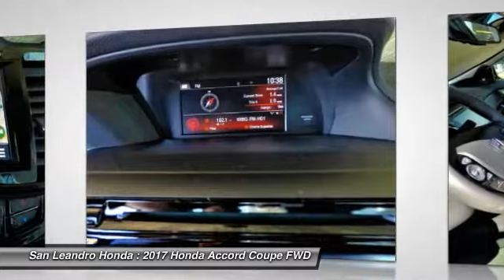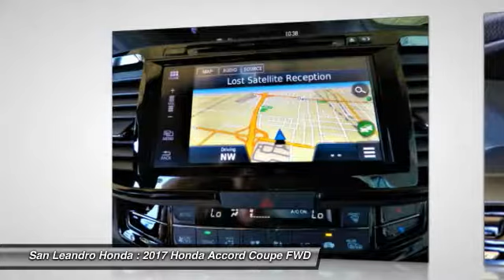New Honda Accord Dealer Inventory for Sale at San Leandro Honda